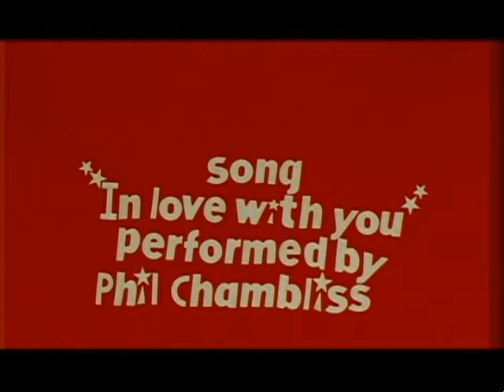"The Dale Story", a short story by Phil Chambliss. Film no. 26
"The Dale Story", a short story by Phil Chambliss
Featuring Phil Rowen and Diana Lee Bromley,
Videotaped June 4, 1999.
Running time 7:56